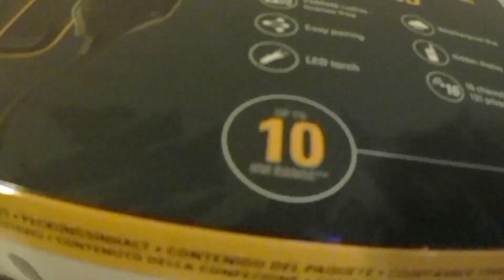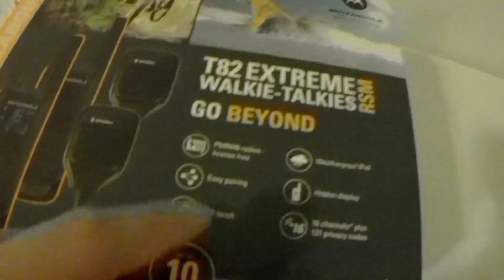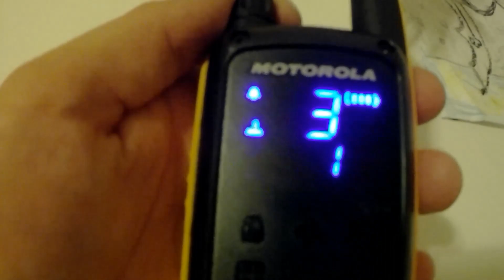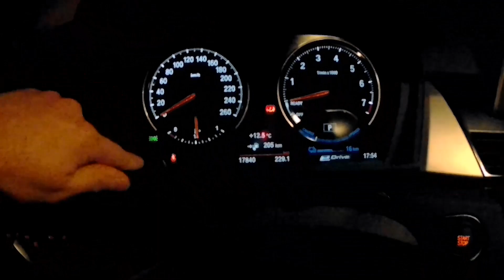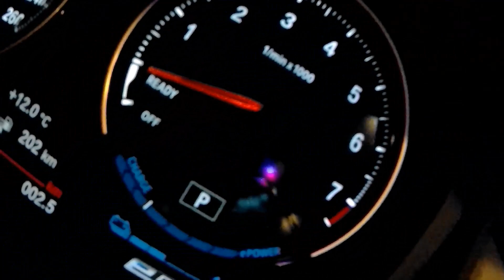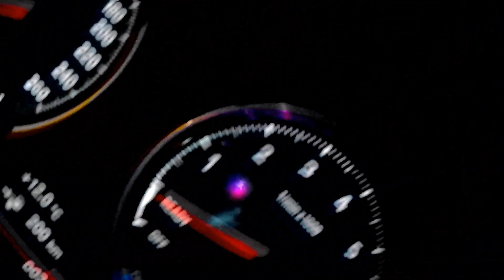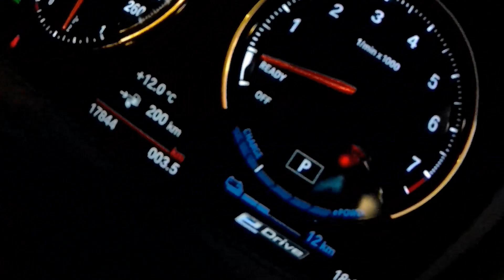Motorola T82 Extreme walkie talkie teszt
Társas off roadozáshoz, utazáshoz -  túrázáshoz, síeléshez jó, ha van egy ilyen nem engedélyköteles rádiónk - nézzük milyen, illetve mit tud a Motorola T82 Extreme...